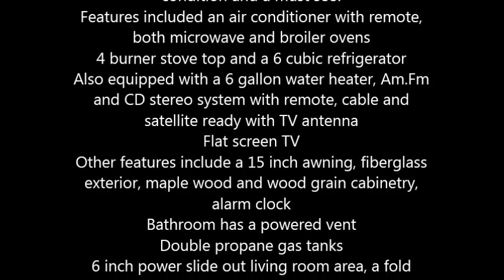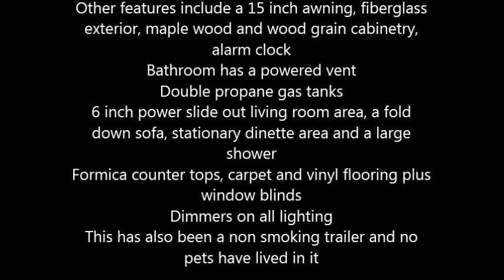2005 Keystone Zeppelin Travel Trailer in Fort Pierce, FL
2005 Keystone Zeppelin

This 24 feet Zeppelin Travel Trailer is in great condition and a must see!
Features included an air conditioner with remote, both microwave and broiler ovens
4 burner stove top and a 6 cubic refrigerator
Also equipped with a 6 gallon water heater, Am.Fm and CD stereo system with remote, cable and satellite ready with TV antenna
Other features include a 15 inch awning, fiberglass exterior, maple wood and wood grain cabinetry, alarm clock
Bathroom has a powered vent
Double propane gas tanks
6 inch power slide out living room area, a fold down sofa, stationary dinette area and a large shower
Formica counter tops, carpet and vinyl flooring plus window blinds
Dimmers on all lighting
This has also been a non smoking trailer and no pets have lived in it